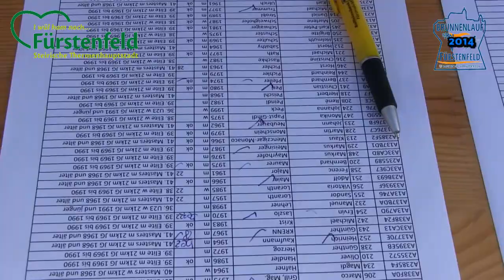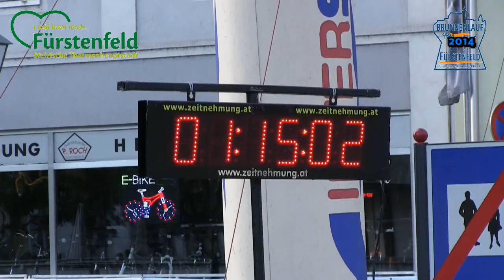Brunnenlauf Fürstenfeld 2014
Brunnenlauf Fürstenfeld

Samstag und Sonntag

21./22. Juni 2014

Hauptplatz Fürstenfeld